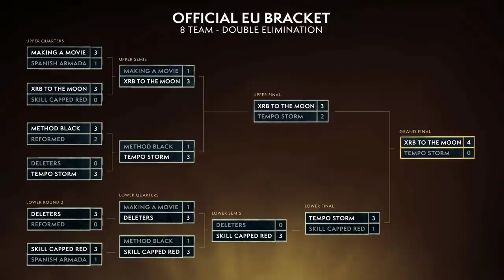GRAND FINAL BFA EU Cup #3! WoW Arena Championship Fall Season! XRB to the Moon vs Tempo Storm